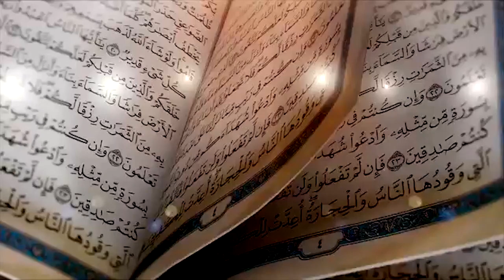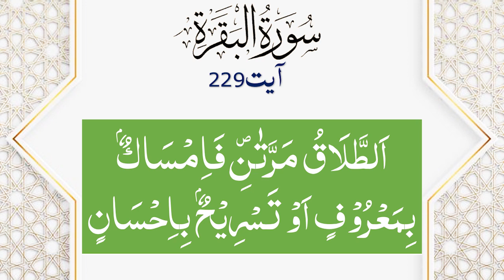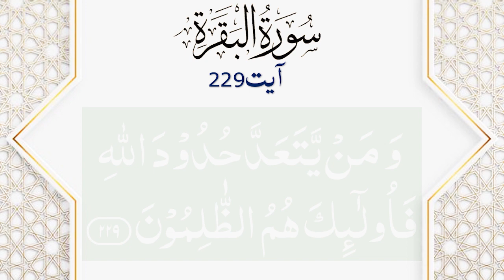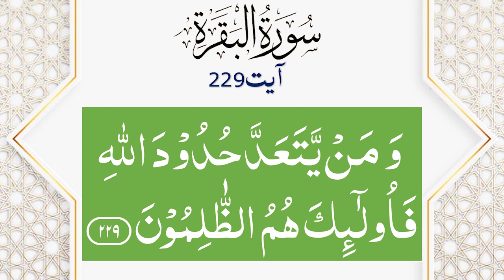Quran Tajweed Course | Lesson 140 | Surah Baqrah ayat 228-229 | Qurani Qaida in Urdu | pyamequran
📝 Learn Tajveed Topics:

00:46 Surah Baqrah ayat 228-229